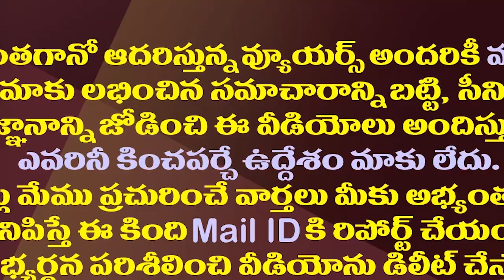టీడీపీలో శీను మారుతోందా||TDP scene was changing by Ganta srinivas||Amaravathi media